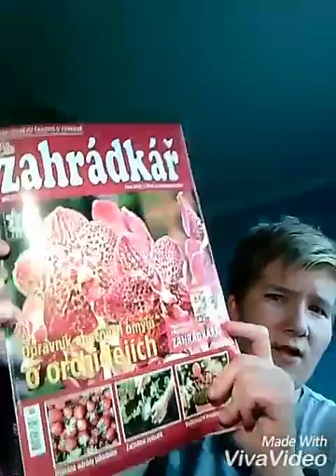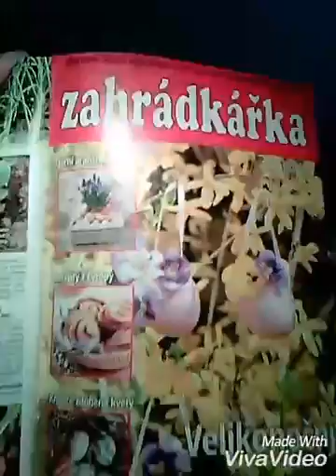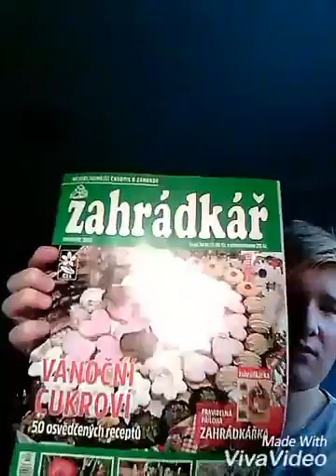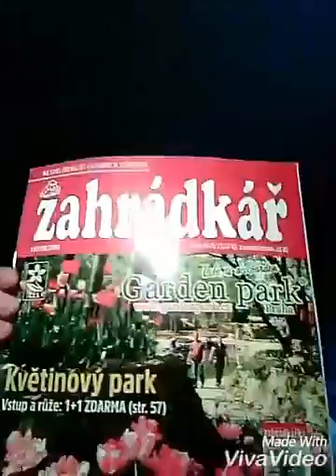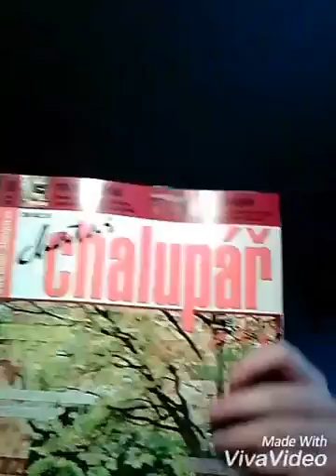Rady a typy